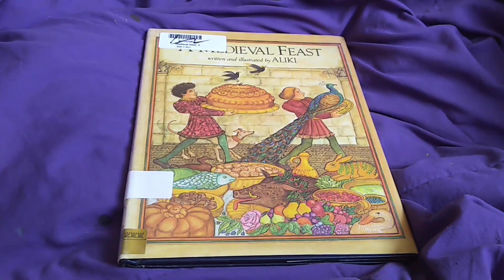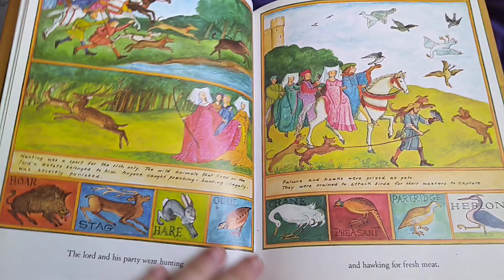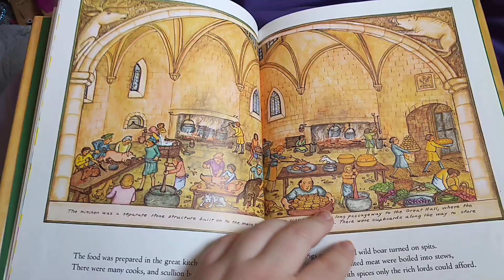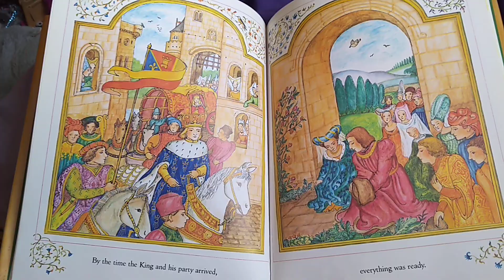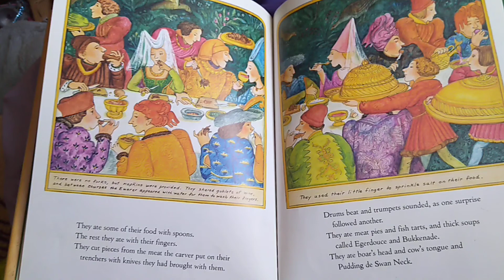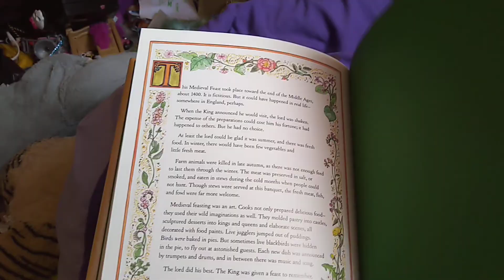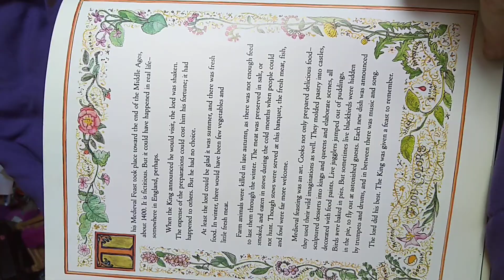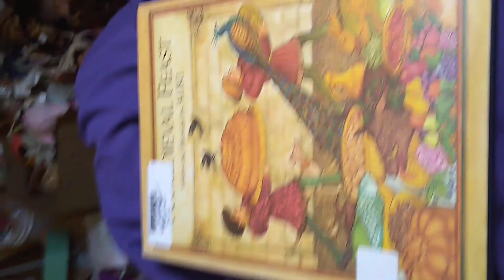Storytime with Thisbe - A Medieval Feast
Tonight's feature is:

A Medieval Feast - Written and Illustrated by Aliki